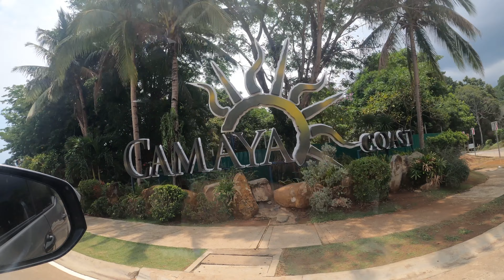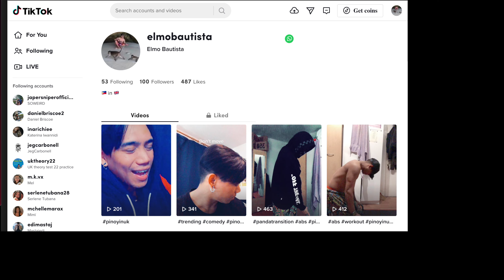Beauty of Bataan Road Trip (on the way to Camaya)